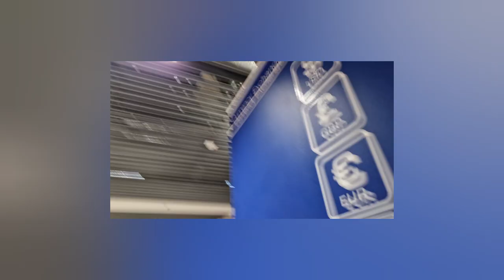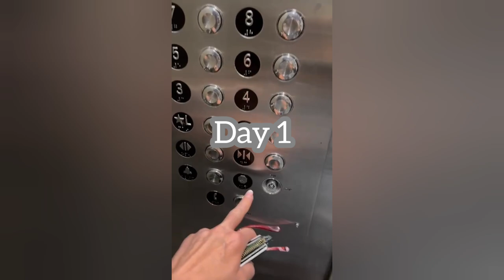Our Canadian vacation day 1 / Departure and Arrival in mississauga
Join us on our Canadian vacation as we document day 1, from departure to arrival in Mississauga. Follow along for a glimpse of our adventures in 2024!
Follow along with us on day 1 of our Canadian vacation! Watch as we depart and arrive in Mississauga, Ontario for the start of our adventure. CanadianVacation Mississauga VacationVlog2024Follow along on our Canadian vacation journey, starting with day 1 in Mississauga! Watch our vlog for a glimpse into our getaway in Canada. CanadianVacation TravelVlogFollow along with us as we document our Canadian vacation in our vlog series! In this episode, we cover our departure and arrival in Mississauga, giving you a glimpse of our travel adventures. CanadianVacation MississaugaTravelJoin us on our Canadian vacation as we document our departure and arrival in Mississauga on day 1 of our trip. Follow along for travel tips and fun adventures!